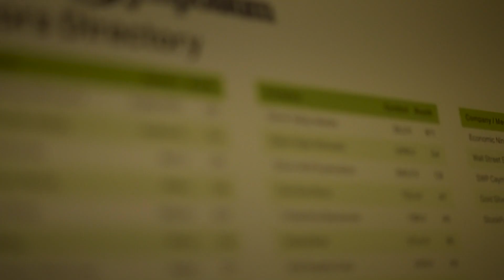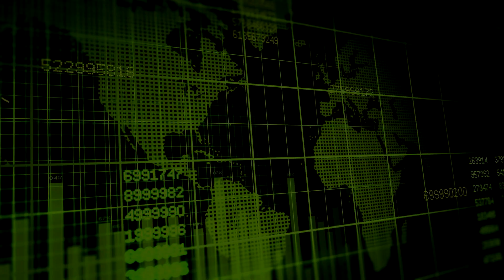Lauren Megaw: I Grew Up Infused In the Importance of Silver Mining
At the 2021 StockPulse Silver Symposium David H Smith, senior analyst of the Morgan Report, sat down with Lauren Megaw, daughter of renowned geologist, Dr. Peter Megaw. Lauren has inherited her father's passion for geology and was happy to discuss the science behind the discoveries at Reyna Silver (TSXV: RSLV | OTCQX: RSNVF).

If you were unable to attend the live event, we recorded every moment. Don't miss all of the featured videos from the event in the StockPulse Media Room!

✔️ Drill down deeper into the hottest commodity news, research, and analysis at StockPulse!

The StockPulse Silver Symposium is a two-day event not to be missed by silver enthusiasts, commodity investors, investment advisors, bankers, portfolio and fund managers, and anyone interested in the natural resources sector, small cap companies, and value stock options. Idaho’s Coeur d’Alene Mining District, today known as the Silver Valley, provides the perfect backdrop for an in-person Silver and Precious Metals Investment Conference unlike any other.